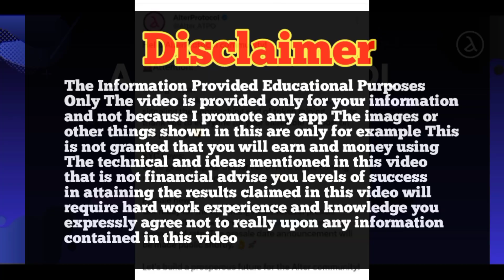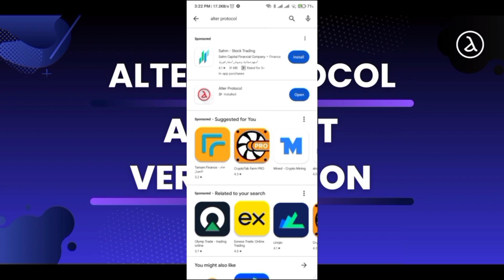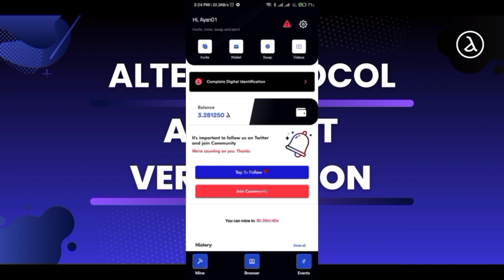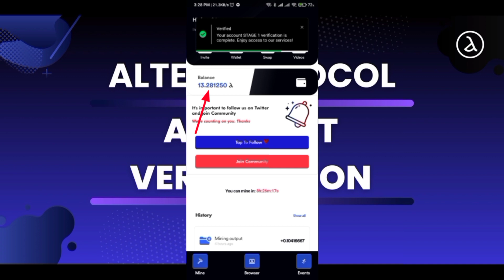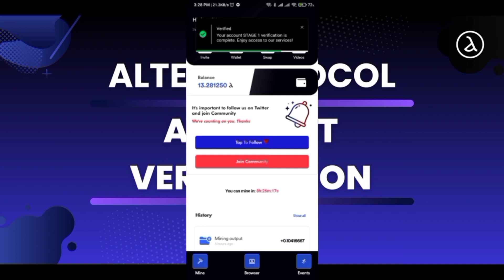Altar protocol kyc process|Alter protocol kyc|Alter protocol complete kyc|Technical Ayan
Alter Protocol KYC|Alter protocol KYC Process|Alter protocol Mining Verification|Alter App Update